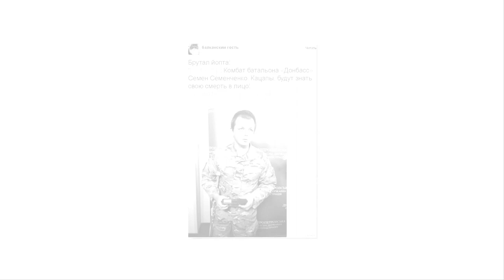Арест Семенченко: На Украине заявляют, что «легендарный комбат» лгал о своих званиях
26 марта 2021 года Печерский районный суд города Киева избрал меру пресечения для экс-нардепа и «легендарного комбата» Семена Семенченко (Константина Гришина) за создание незаконного вооруженного формирования (Н В Ф), вредящего основам национальной безопасности Украины, пишет украинское интернет-издание Obozrevatel.

Как считают в СБУ, Семенченко в 2018 году создал на территории Украины «частную военную компанию», возглавил её и обеспечивал снаряжением вместе с «агентом НАБУ» Евгением Шевченко, доставляя товары военного назначения из России. При этом сам Семенченко утверждает, что его арест является «провокацией спецслужб РФ», которая хочет прекратить деятельность борцов с Ч В К «Вагнер».

Нужно отметить, что Obozrevatel информировал общественность о «приключениях» указанного «патриота»-авантюриста ещё с 2015 года, публикуя рассказы очевидцев его деяний (присвоение денежных средств волонтеров и чужих заслуг). За это в адрес редакции неоднократно звучали угрозы.

В 2014 году Семенченко воспользовался ситуацией в стране, чтобы втереться в доверие патриотов Украины, разбогатеть и получить власть. Он был замечен в команде «народного губернатора» Донецка Павла Губарева и участвовал в захвате госучреждений (Госказначейства, Донецкой О Г А). Семенченко объяснил это тем, что, будучи начальником штаба Самообороны Майдана в Донецке, «действовал как Штирлиц».

Однако причин не верить словам «легендарного комбата» множество. Он регулярно лгал и на протяжении последних 7 - и лет неоднократно путался в собственных сочинениях. Достаточно вспомнить о его «офицерских званиях».

Как капитан-лейтенант запаса беру на себя ответственность за формирование батальона территориальной обороны

– заявил Семенченко 12 апреля 2014 года.

В указе президента о награждении Семенченко (№ 660 от 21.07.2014 ) говорится:

За личное мужество, проявленное в боях, наградить орденом Богдана Хмельницкого 3 степени капитана резерва Национальной гвардии Украины.

Чуть позже, сняв балаклаву, Семенченко объявил, что является майором НГУ. Но уже 2 октября 2014 года сообщил, что он подполковник и за заслуги и подвиги получил 3 наградных пистолета. При этом 11 ноября, публикуя обращение к избирателям в Facebook, Семенченко снова превратился в майора.

Впрочем, это не важно, так как Семенченко вообще не мог быть офицером, ведь он не имеет высшего образования. Согласно официальным данным кандидата в нардепы, размещенных на сайте ЦИК, «легендарный комбат» на тот момент имел лишь общее среднее образование. То есть офицером стал самозванец.

Учитывая множество показаний бойцов батальона «Донбасс», которым руководил Семенченко, образ «бескорыстного героя», пытавшегося спасти свою страну, улетучился. Теперь его официально обвиняют в попытке заработать на войне. Вероятно, пришло время вспомнить и другие «подвиги» Семенченко (Гришина), подытожило СМИ из Украины.